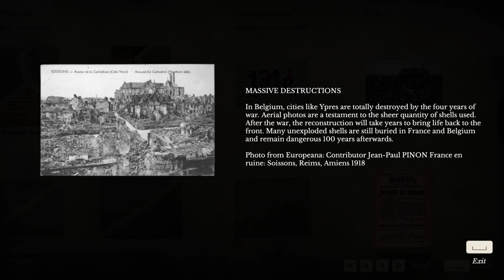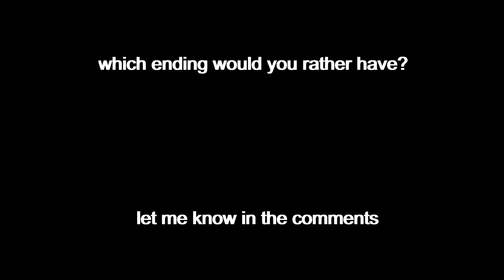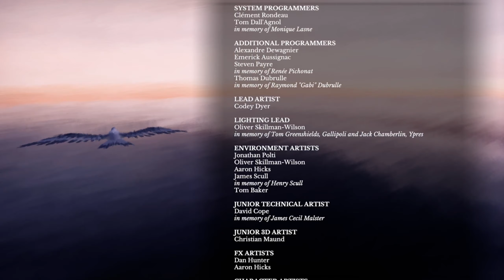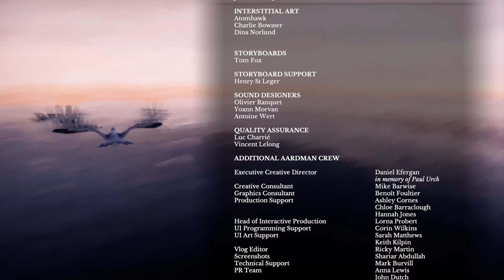11-11 MEMORIES RETOLD - ALTERNATE ENDING - BETRAYAL - REMEMBRANCE DAY LET US NOT FORGET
11-11 MEMORIES RETOLD - BETRAYAL ENDING - REMEMBRANCE DAY LET US NOT FORGET

11th November 1916, a young photographer leaves Canada to join the western front in Europe.

The same day, a German technician is told that his son is missing in action.

Both want to preserve their humanity and come back alive to their loved ones.

11-11: MEMORIES RETOLD is an emotional narrative adventure telling the stories of two soldiers on on both sides of the front during WW I. It is brought to life through a unique painterly style, whilst the combined voice acting talents of Elijah Wood and Sebastian Koch as Harry and Kurt, and an orchestral score from composer Olivier Deriviere, guide players through moments of both peace and despair.

SYSTEM REQUIREMENTS
MINIMUM:
OS: 64-bit Windows 7, 64-bit Windows 8 (8.1) or 64-bit Windows 10
Processor: Intel CPU Core i5-2500K 3.3GHz / AMD CPU Phenom II X4 940
Memory: 8 GB RAM
Graphics: Nvidia GPU GeForce GTX 660 / AMD GPU Radeon HD 7870
DirectX: Version 11
Storage: 6 GB available space
Sound Card: DirectX Compatible

RECOMMENDED:
Processor: Intel CPU Core i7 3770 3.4 GHz / AMD CPU AMD FX-8350 4 GHz
Graphics: AMD Radeon RX 480, Nvidia GeForce GTX 970
DirectX: Version 11